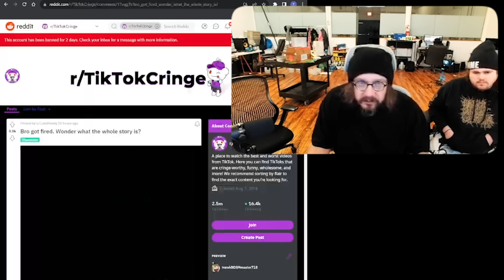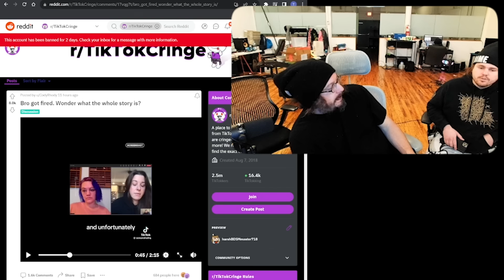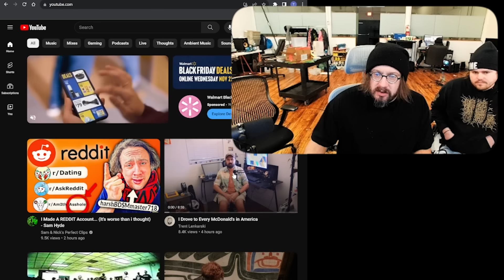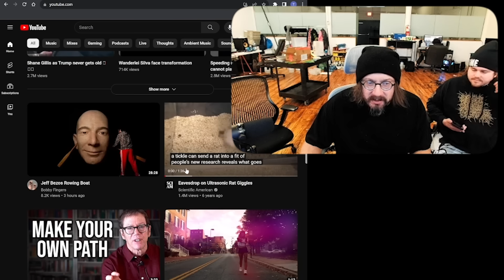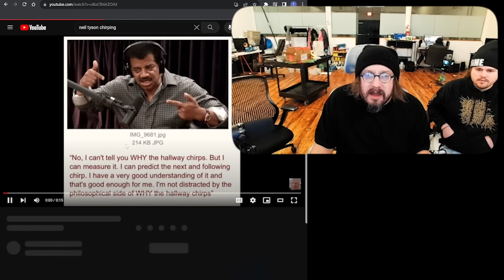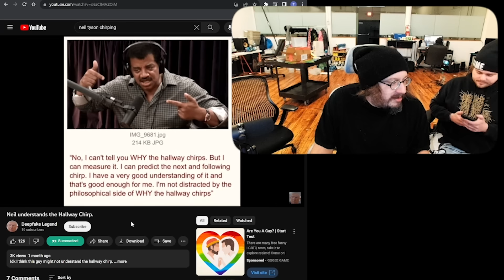Sam Hyde on a Crazy Female Boss and Neil e DeGrasse Tyson Chirp!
Sam Hyde is watching a Female Boss hear that her "Work Husband's" Wife is Pregnant, and she doesn't take it well. Sammy breaks down this video. After this he plays a couple of fan made Neil Degrasse Tyson Videos including Neil Knows When the Next Chirp will be but can't explain the chirps.

Sam Hyde Perfect Guy Life Nick Rochefort Stream Clips Twitch Best Moments, Best of MDE Streams, Million Dollar Extreme, Perfect Million Dollar Extreme Life, Sam Hyde's Million Dollar Streams, Perfect Sam Hyde Clips, Sam's Perfect HydeWars Clips, Nick Rochefort Super Crazy Insane Clips, Most Insane Caught On Camera Ever, Crazies Thing You've Ever Seen, The Greatest Clip On The Internet, Internet Wacky Wild World, Online Clip Show, Woke And Redpilled, Based, Perfect Based Clips, The Based Perfect Million Dollar Life, Total Mom Torture, Sam's Mom, Sam Hyde's Mom Is Cool, The Best of Sam Hyde, The Best of Nick Rochefort, Gabagool, Clips God, Sam Hyde Clip God, Best Clips Period. Michael Saylor, Economy Inflation Ferrari F50, Warren Buffett Dinner, Corn, Doge, Economy, Crypto, Investing, Director's Commentary, LOTR, Vitamins Supplements, Charls Carrol and Nick Rochefort Stream, Andrew Tate, Marvel Avengers,  Andrew Tate vs Thanos, Thor Iron Man, TRT, Testosterone Replacement Therapy, Joe Rogan TRT, How to Lose Friends and Alienate, Remove People from your Life Advice, Idubbbz Anisa, BPD, Bipolar Problematic, You Should Leave Tim Robinson, Lonely Island Directors Writers, Likeability, Being Likeable, Confidence, Eye Contact, Kyle Mooney Saturday Night Live, SNL, Seinfeld Impression, Nick Offerman Woodworking, Wood Working, Last of Us, SciFi Optimism, Science Fiction Artificial Intelligence, ChatGPT, NVIDIA CEO Leather Jacket V Rod Special Edition, Succession Everything Everywhere Is Always Moving Forever, Work Life Advice Philosophy, Nick Rochefort Kevin Spacey Crazy Impression, Sam Hyde Laughing, Stephen Hawking, Chris Tucker, Island, Hunter S Thompson Fear and Loathing Las Vegas, Writing, John Daily Golfing with Denzel Washington Movies, Jack Reacher, Boondock Movies, Based on Book, Fantasy Movies TV Shows,  Society, Criminology of Psychology, Dating Game, Trevor Noah Daily Show Jon Stewart, Stand Up Comedy, Hysterical Laughing at Jokes, Best of Comedy Bits, Joeyy Nodding Off Bit Joke. Sleepy, Alec Baldwin Rust, World Peace 2 Sketches, Glengarry Glen Ross Scene, World Peace 2 Ideas, Minecraft, Minecraft Lava Pools, 48 Laws of Power Gene Wolf, Books, Books Reviews, Norm Macdonald Live Jokes, Norm Macdonald Best Jokes, Hagakure, Jack Vance, The Adam Friedland Show, Nick Mullen, Nick Mullen Dracula Podcast, Cold Open, Bad Art, Unseen Art Portland, Money Earning Keeping Money Savings Advice, Cameras Sony, Metamorphosis Pop Star, Cinematography. World Peace Season 2, Teaser Trailer, Naive Happiness, Unhappy Functioning Hagakure Book Review,  MSSP, JRE PowerfulJRE, Joe Rogan Shane, SoftWhiteUnderbelly What is Content, Blade Runner Replicants, Amouranth Poikimane SSSniperwolf Compilation, Tiktok Cringe Reddit, Female Boss.